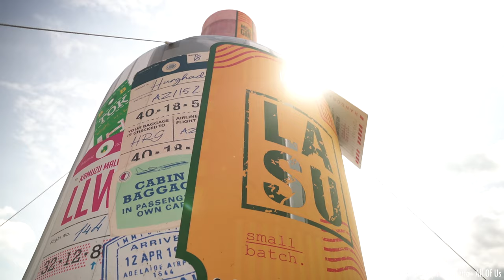After Movie FYA 2023!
Das find your Animal Festival im Schwimmbad Büdingen war der absolute Hammer! Hier sind Leute zusammengekommen, um abzufeiern, neue Freunde zu finden und Erinnerungen für die Ewigkeit zu schaffen.

Dieses Video ist vollgepackt mit Action, geiler Musik und unvergesslichen Momenten. Die Sonne knallt, das Wasser spritzt und du kannst dich einfach nur treiben lassen und den Sommer 2023 in vollen Zügen genießen.

Unsere Kameras haben keinen Moment verpasst - von den krassen Wasserrutschen bis hin zu den atemberaubenden Tanzshows. Hier geht es um fantastische Performances und talentierte Künstler und top DJ‘s.

Track: Bebetta All of uns

Video creator: Kevin Krieg